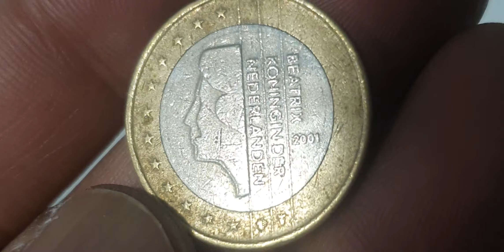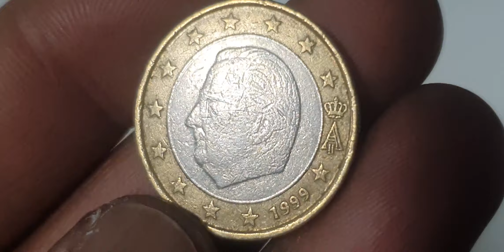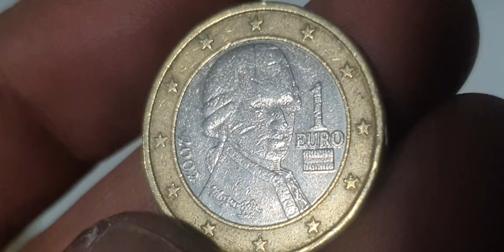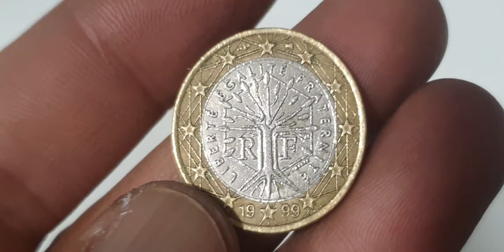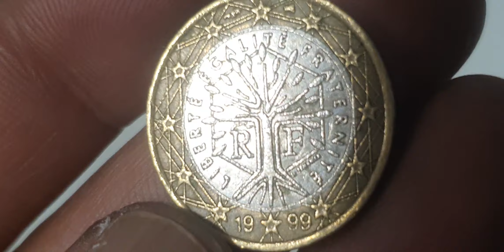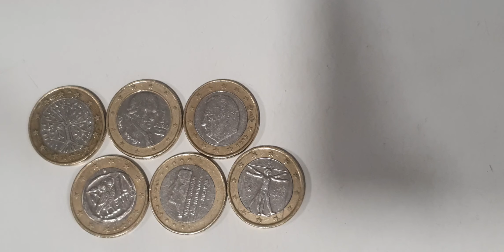Super 1€ Euro Mix Coins Collection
Super 1€ Euro Mix Coins Collection youtube coins coin_exhibition coinbase coincollecting coincollection coincollector coinmarketcap coinmaster rarecoins coin rarecoin rara rarecollection coinmuseum #@aktechnical1191

Europe
1 euro coins

Super mix 1 euro coins collection from europe.

1 euro belgium1 euro france1 euro greece1 euro italy1 euro netherlandcoins videocoins worth moneydefect coinserror coinserror coins to look forerror coins worth moneyeuro coins worth moneyeurope coinsrare coinsrare coins worth moneyrare euro coinsrare euro coins worth moneymint error coinsmodern coins worth moneynewer coins worth moneycoin collectingvaluable coinsmost valuable coinsold coins